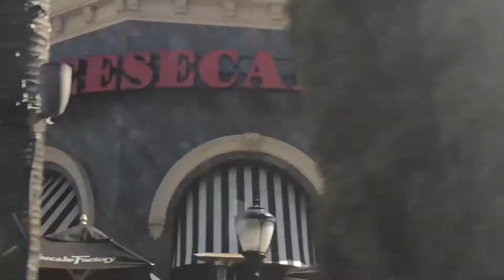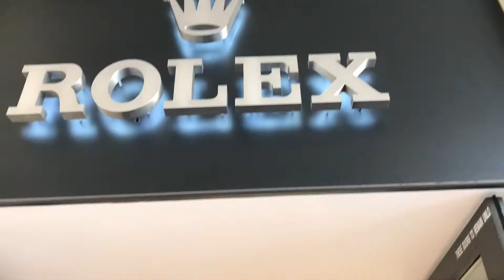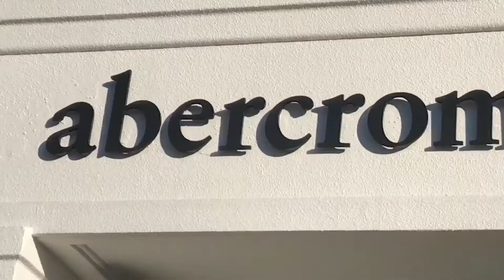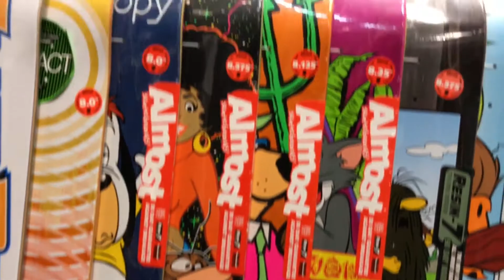San Diego Vlog #4 | Balenciagas, MCM, Louis Vuitton